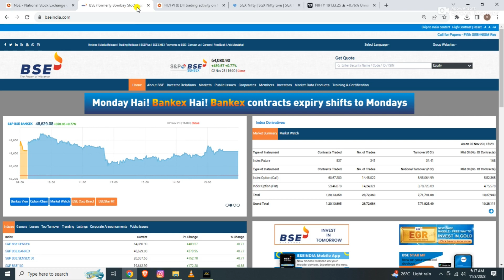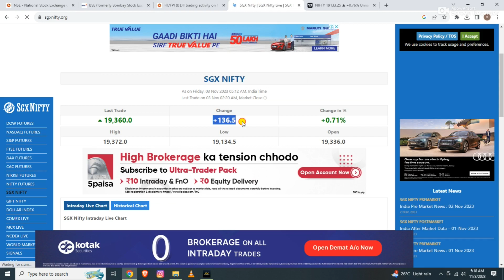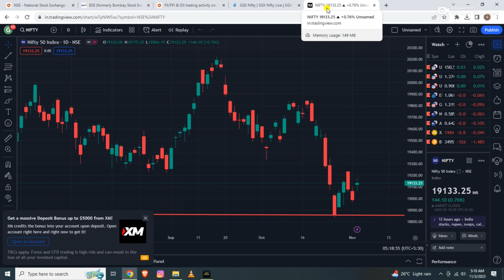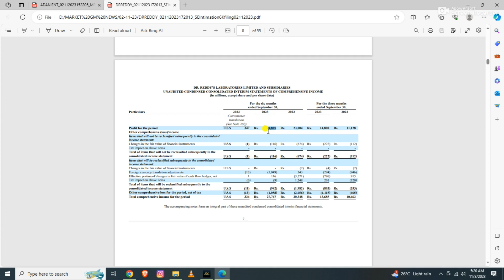pre market report and top stock news 03-11-2023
I hope this video will be useful to you all.